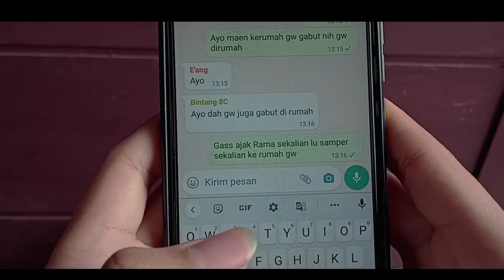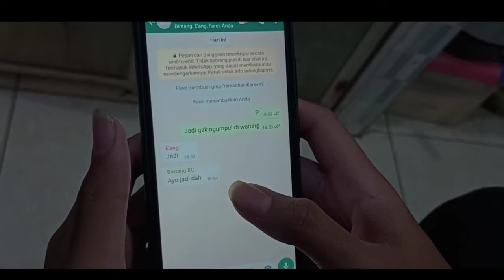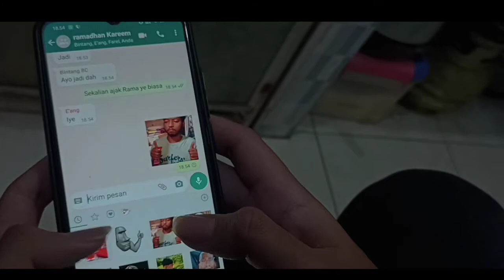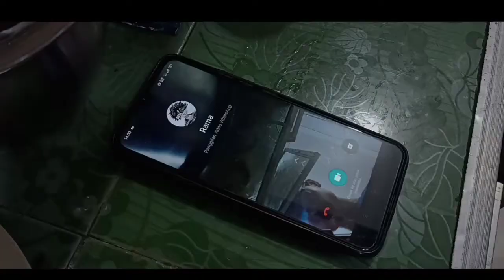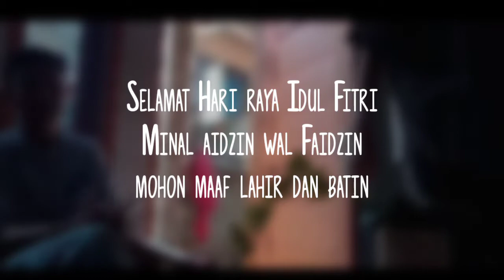Film Pendek Lebaran - Idul Fitri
so welcome teman teman pada kali ini gua putusin buat bikin film pendek lebaran lagiii
and maybe this is our last movie.
terimakasih buat teman teman yang udah setia nemenin kita dari film pendek pertama kita hingga terakhir sekarang !